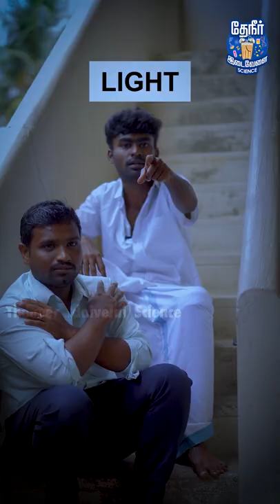Frightening consequences of using mobiles overnight | Nightல phone பயன்படுத்துறது ஆபத்தானதா?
In this video, we have explained why using mobile phones in the night time is dangerous